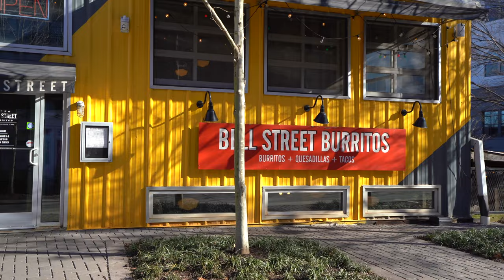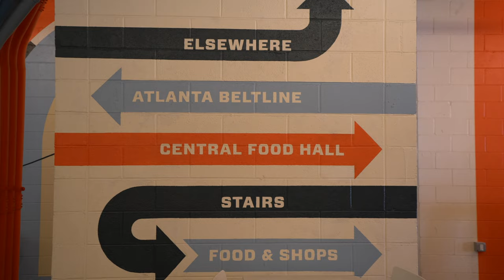The Atlanta BeltLine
The Beltline in Atlanta, Georgia, is an innovative urban redevelopment project that promises to transform the city in a variety of ways. Here are five things everyone should know about this remarkable project:

1. The Beltline project to create new public parks, multi-purpose trails and transit systems that will connect 45 neighborhoods around the Atlanta area. This network of paths and green spaces will not only enhance the quality of life for local residents but also provide a major boost to Atlanta’s economy.
2. The new infrastructure being created as part of the Beltline project includes 33 miles of light rail and 22 miles of commuter rail that link existing transit systems together. Streetcars, buses, bike lanes, and pedestrian paths are also planned for the area.
3. In addition to the infrastructure projects, the Beltline aims to bring more green space into the city, with up to 200 acres of parks and green spaces connected by trails. This will allow local residents access to places for relaxation and recreation close to home without having to drive far away from their homes.
4. Since its inception in 2005, the Beltline has made significant progress towards its goal of creating a vibrant urban environment by connecting people with places they want to go within their own neighborhoods or across town. Construction is underway on several portions of trail now, and more than 500 units of affordable housing have already been built near existing segments of the trail thanks to private-public partnerships between developers and government entities like Invest Atlanta.
5. The success of this ambitious project is due in large part to support from local businesses who recognize that increased connectivity throughout the city will translate into an uptick in both visitors and customers as well as improved quality-of-life benefits for all residents living along or near the Beltline corridor when it's complete in 2030. Do You Know A Family We Can Help?